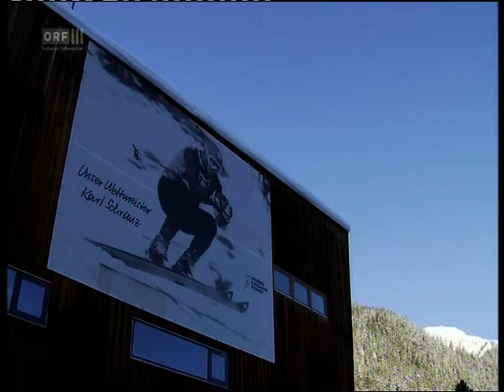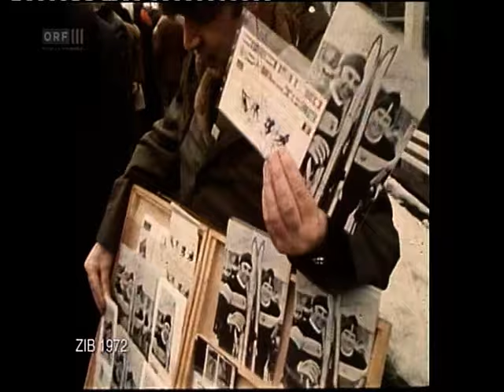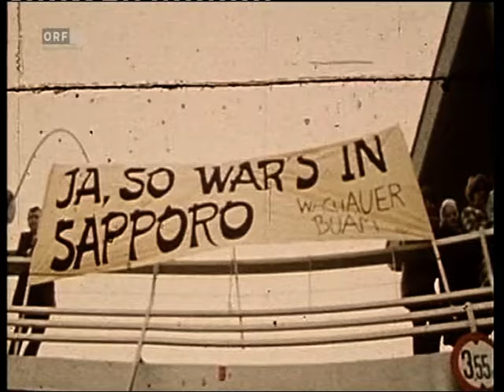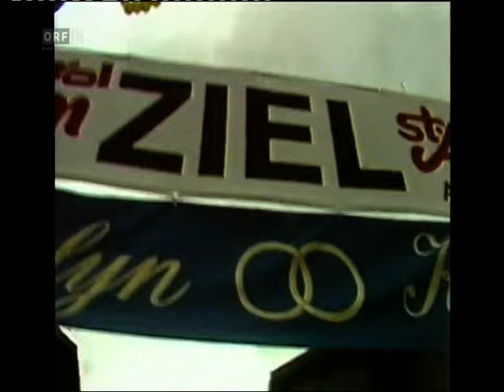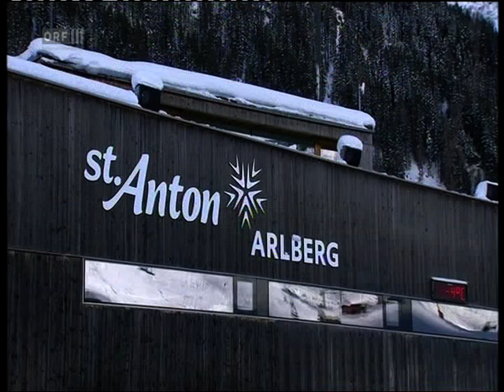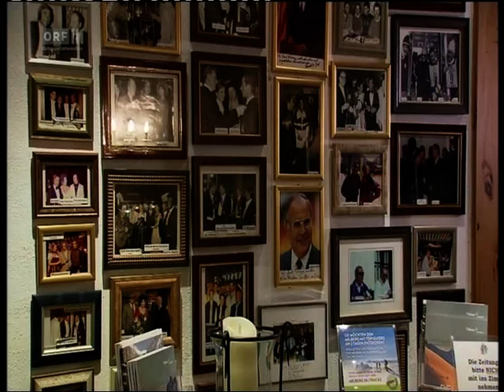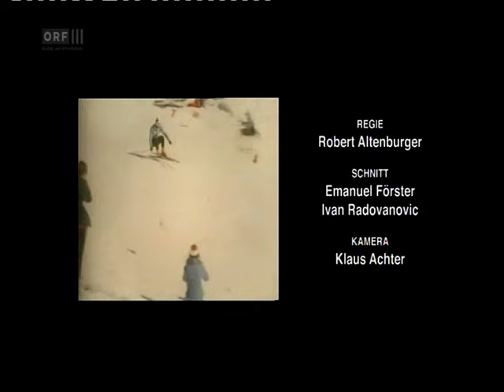Ski - Karl Schranz - Die Geschichte